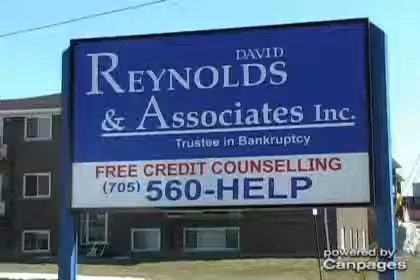David Reynolds And Associates - (705)560-4357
David Reynolds And Associates
484 Lasalle Blvd , Sudbury, ON, P3A1W6